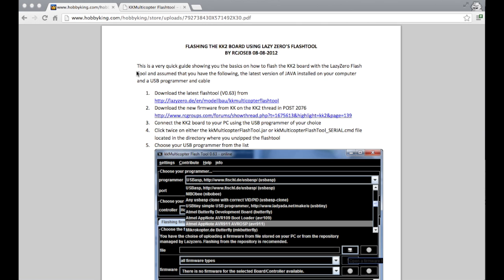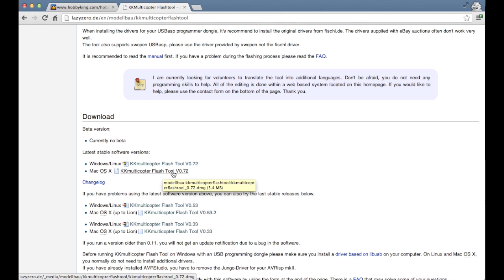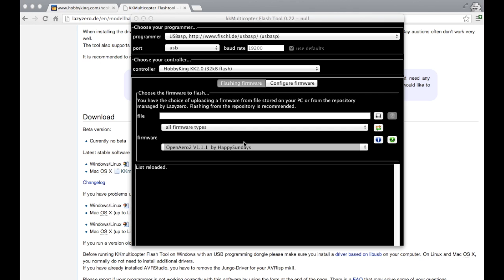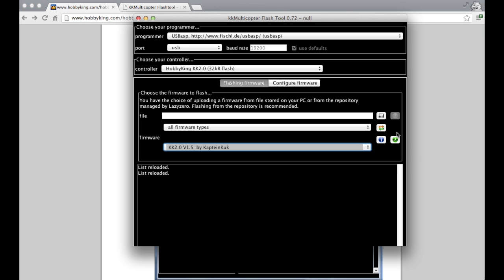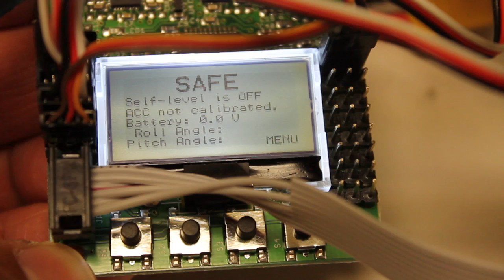How to Upgrade Hobby King KK 2.0 Multicopter Firmware - Going from Version 1.2 to 1.5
In the process  ofhelping Soldier53Flyer get this AeroSky quadcopter up and running we decided to replace the MultiWii controller with a KK 2.0 board. This video shows you how to upgrade the KK 2.0 firmware to the latest version. In this case we're going from firmware version 1.2 to 1.5.

I did the upgrade on a Mac and you may also run into a problem where you can't open the KKMulticopter Flashtool. You'll se an error that says "KKMulticopter Flashtool is damaged and can't be opened. You should move it to the Trash." To get around this you need to update GateKepper to allow this app to run. Here's a link to how to get around it: